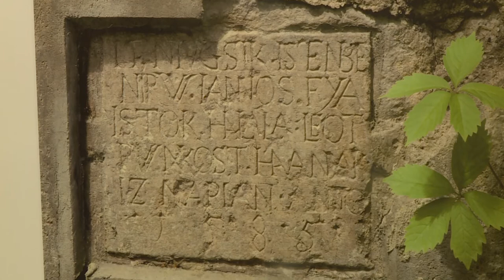Kanizsa TV Híradó – Örök Házsongárd